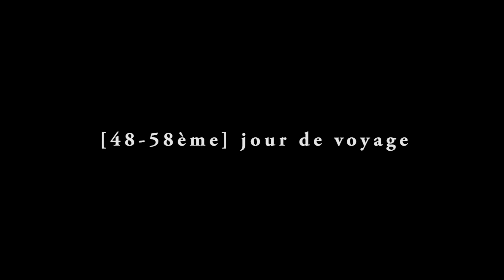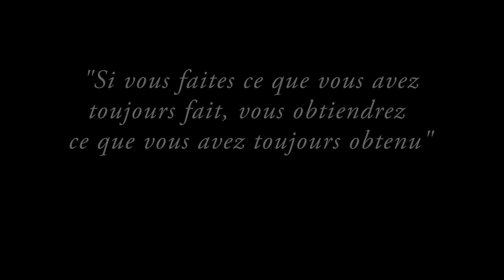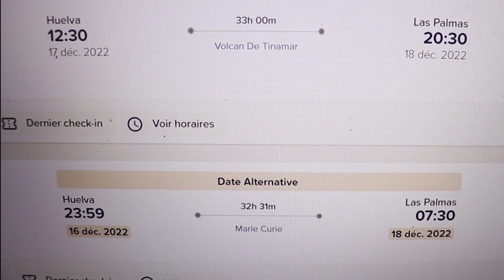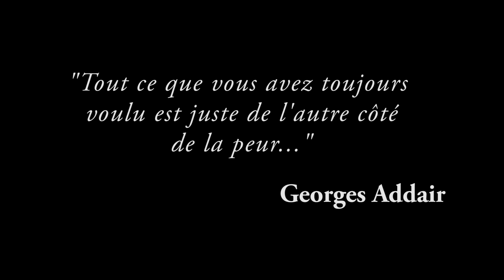4. Je pars à la recherche d'un embarquement pour traverser l'Océan Atlantique en voilier !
[48-58 ème jour de voyage]

Les volontariats ne se sont pas tout à fait enchaînés comme je l’avais imaginé…
Ceci dit, ça a ouvert une nouvelle opportunité que j’ai décidé de saisir !!

Traverser l’océan Atlantique me paraît être une aventure incroyable à vivre une fois dans sa vie ! J’ai décidé qu’il était temps de tenter ma chance. Rien ne dit que je trouverai un bateau. Mais lorsque je m’imagine au milieu de l’océan, les frissons que je ressens me font dire que le challenge en vaut largement la peine.

J’espère vous donner des nouvelles positives dans la prochaine vidéo

Son: Campagna - Adventure of a Lifetime